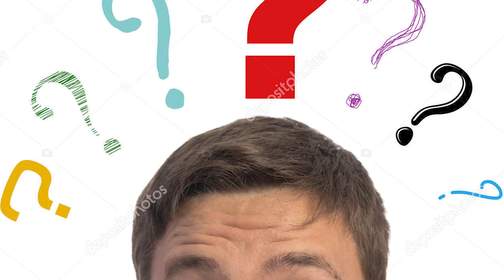Wanted 2 | 31 Interesting Facts | Salman Khan | Prabhu Deva | Boney Kapoor | Ayesha | Action Movie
Here are some Interesting and Hidden facts About the Upcoming Movie Majhdhaar 2, Starring Salman Khan and Anushka Shetty as the Lead Cast. It will be Directed by Esmayeel Shroff.

Majhdhaar 2 is an Upcoming Imagination to the 1996 Originally Released Movie Majhdhaar.

Majhdhaar film was released in 1996 and was directed by Esmayeel Shroff. The cast of the movie includes Salman Khan, Manisha Koirala and Rahul Roy. This film was written by Salim khan. In addition Majhdhaar 2 is soon releasing in Theaters as Salman khan wanted to make sequel of this film with Shahrukh Khan.

Majhdaar 2 movie will be the sequel of Yeh Majhdaar. Salman Khan and Manisha Koirala were seen as the main cast in movie Majhdaar. But this time we will see some change as Manisha Koirala will be replaced with Anushka Shetty. As we see, Majhdaar was not that much hit and failed to impress the audience. However, this time makers said that the Second part will be more interesting and exciting, this sound that this movie will gonna be super hit and blockbuster.

The movie starts with Krishna talking to Shanti while he receives a letter and then realizes he is late and must be leaving to meet someone, he then reaches a house and sees Gopal on his deathbed, and Gopal goes into a flashback. This story is about three childhood best friends: Krishna, Radha and Gopal (an orphan). Krishna (Rahul Roy) and Radha (Manisha Koirala) are in love, Gopal loves Radha. Gopal goes to earn and become financially strong so that on his return, he can marry Radha, meanwhile when Gopal is gone, Krishna and Radha get involved in a very intimate relationship, which results in Radha getting pregnant. Then Gopal (Salman Khan) returns in Radha's life. Radha, who is still in love with Krishna, is unable to express her feelings for Gopal. Circumstances become favorable for Gopal and he succeeds in marrying Radha, and subsequently, Radha gives birth to a baby girl, Shanti (Krishna's child). Guilty Radha leaves Shanti with Gopal (who thinks Shanti is her daughter) never to return, and hides in her father's house. Later Radha attempts to suicide by jumping in a river but fails; caught by police, they keep her in their supervision. Gopal gets to know where she is and comes to meet Radha, Radha tells Gopal that she loved Krishna and Shanti is Krishna's daughter. Gopal breaks down and says that everything will be alright. He makes his Will and hands over Shanti to Krishna with a letter saying that he is going just like he came, handing over Krishna's daughter to her real father, Gopal decides that he is giving all his wealth to Shanti and along with this, there are divorce papers; he is setting Radha free from this relationship so that she can live her life the way she wants. Gopal then goes away on a ship. Back to the future, elderly Gopal lying on bed meets Krishna and says he just wanted to meet Krishna and now he can die. Gopal dies. Krishna tells his daughter that the same night when Gopal left, Radha went to an Ashram leaving everyone and to spend the rest of her life there, the letter that Krishna received the other day said that Radha has died.

Cast:
Salman Khan... Gopal
Manisha Koirala... Radha Rai
Rahul Roy... Krishna
Malvika Tiwari... Shanti
Director: Esmayeel Shroff
Producer: Praveen Thakar
Screenplay: Salim Khan, Honey Chhaya

W - Akshita Tyagi
A - Rohit Narwara
E - Aniket

Must watch -